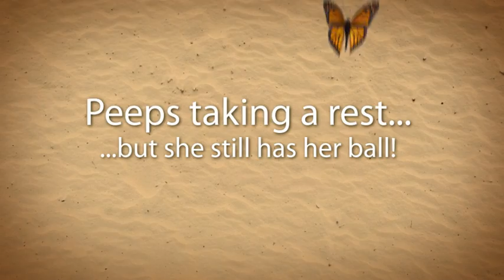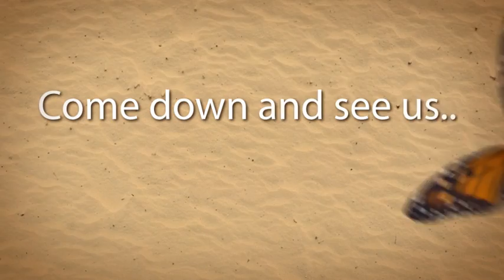Peeps and the Ball